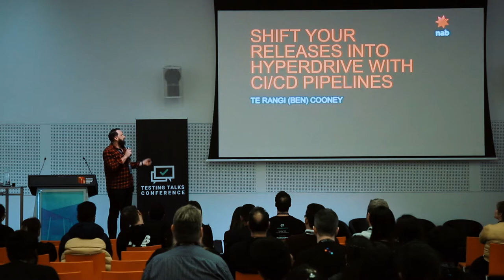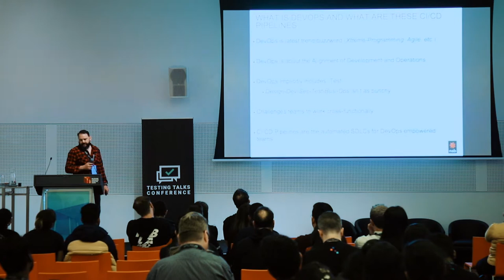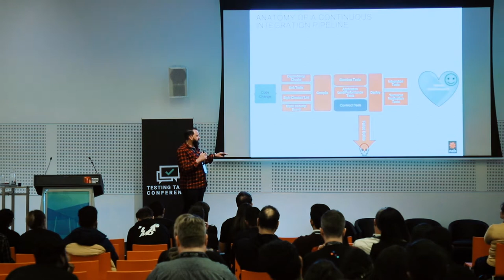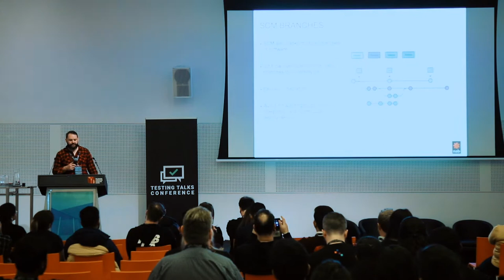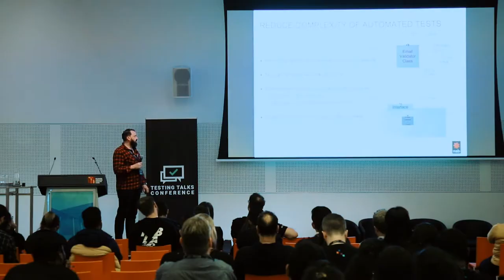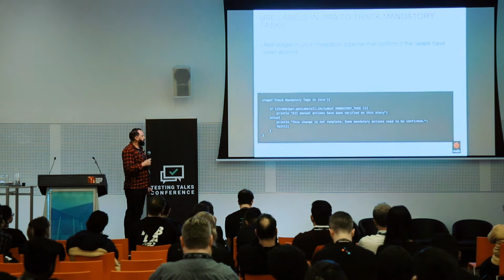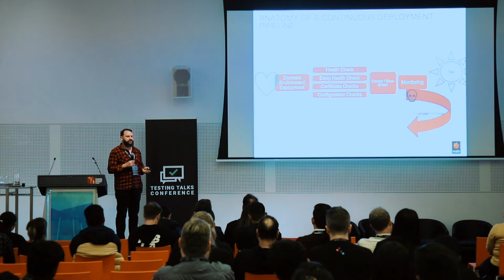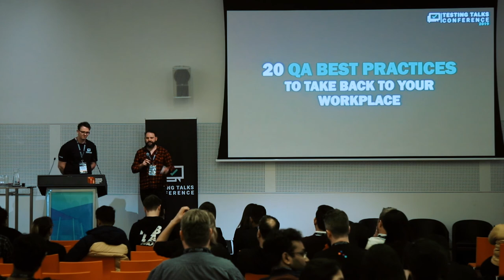Testing Talks Conference 2019 | Remove your Testing Bottleneck with CI/CD Pipelines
Walkthrough of a CI/CD pipeline using components from a multi-tier application. This presentation will show how a complex system can be broken down and tested via maintainable and scalable automation practices to build always deployable software with 100% automated regression.

Demonstrating both testing strategy and hands-on test tooling. Attendees should leave this with shift-left testing patterns, workflows for integrating SCM and Build Systems, and an understanding of the anatomy of a healthy test pipeline.